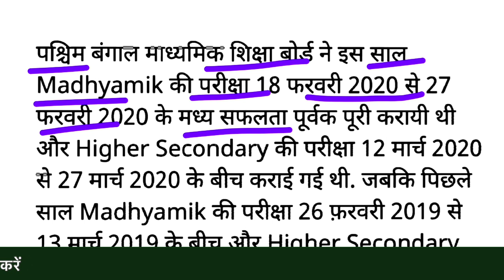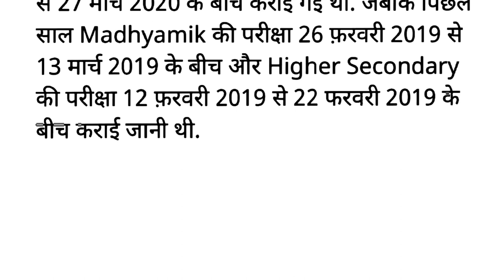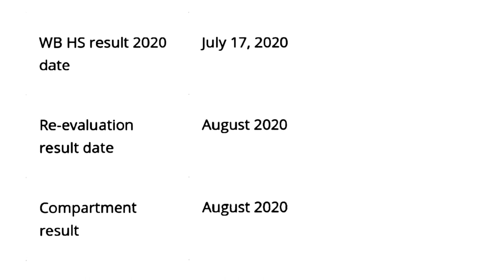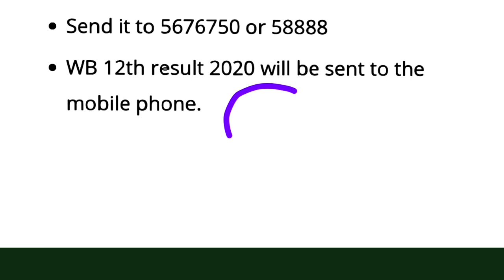WBBSE 12th Result 2020 | West Bengal Board 12th Class Result 2020 | Download Now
WB Board madhyamik result 2020 date west bengal madhyamik result 2020 date  madhyamik result 2020 madhyamik 2020 [WBBSE]
we are talking in this video about wbhsresult2020 WB12thresultdate west bengal. The West Bengal Board of Secondary Education (WBBSE) has not yet officially announced any date for the declaration of WBBSE Result 2020. Keeping in mind the last year trend, the West Bengal Board 10th Result 2020 can be declared in the last week of May. The students can check the WBBSE Result 2020 by visiting the official website wbbse.org or wbresults.nic.in.

How to Check WBBSE Result 2020 Online

WBBSE is the authority responsible for the declaration of WB Board 10th Result 2020. The students of West Bengal Board can either visit the wbbse.org or wbresults.nic.in to check the WB 10th Result 2020 and can thereafter follow the below-mentioned steps:

2. Click on the link stating the WBBSE Result 2020.

3. Enter your credentials.

4. Hit on the ‘Submit’ button.

5. Your West Bengal Board 12th Result 2020 will be displayed on the screen.

6. Download the West Bengal Board 12th Result 2020 or take a print out as per your convenience.

How To Check West Bengal Board 12th Result 2020 Online
West Bengal 12th 2020 Result
West Bengal Council Of Higher Secondary Education 12th Result 2020
West Bengal Council Of Higher Secondary Education HS Result 2020
West Bengal Council Of Higher Secondary Education Result 2020
West Bengal Board Exam Result 2020
West Bengal Board Exam Result

How To Check West Bengal Board HS 12th Result 2020  West Bengal Board HS 12th Result 2020 Out Now